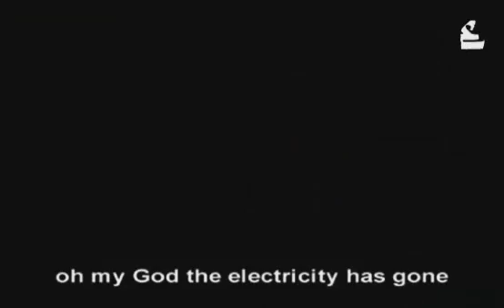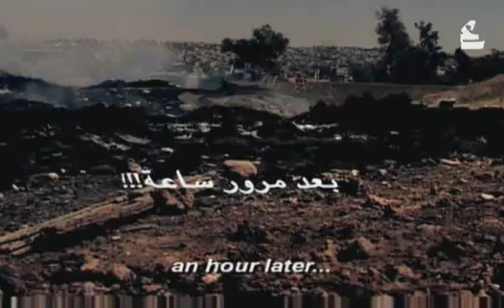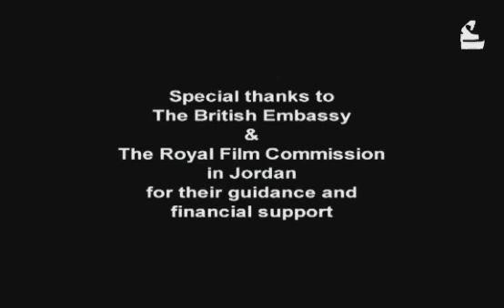عشان ليرتين | متفرقات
فيلم لـ محمود السلوادي

لمشاهدة المزيد :
فيسبوك